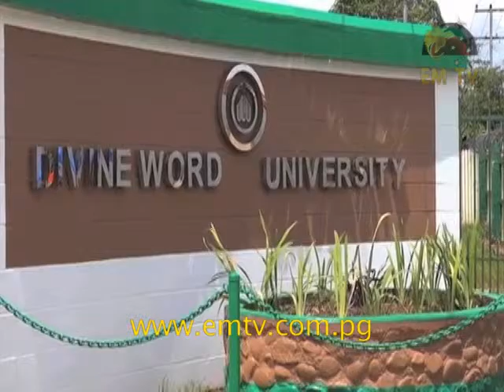Government Church Partners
Deputy Prime Minister, Leo Dion has reaffirmed the national government's plan to strengthen church-government partnership in service delivery.

This partnership is filling gaps in the social sector, an area the government hasn't fully embraced.

Mr Dion announced this during the first graduation ceremony of Diploma in Primary teaching and Nursing, at Divine Word University’s Kabaleo campus, recently.